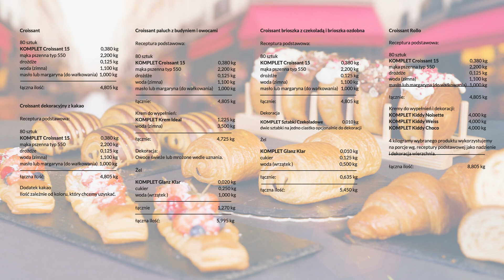Croissanty Brioche&Rollo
Croissanty to produkty z ciasta francuskiego w kształcie rogalika. Tradycyjnie wypieka się je bez nadzienia, choć można znaleźć także rogaliki z czekoladą, kremem, owocami oraz wersje wytrawne. Do przygotowania croissantów użyliśmy produktu KOMPLET Croissant 15, skoncentrowanej 15% mieszanki do wypieku rogalików croissant, delikatnych, listkujących ciast półfrancuskich oraz innych przysmaków i przekąsek. Nasze warianty recepturowe – croissant rollo, croissant brioche, croissant z czekoladą, croissant z budyniem i owocami, wykonaliśmy z użyciem KOMPLET Glanz Clar, KOMPLET Sztabki Czekoladowe, KOMPLET Kiddy Weiss, KOMPLET Kiddy Choco, KOMPLET Kiddy Noisette.